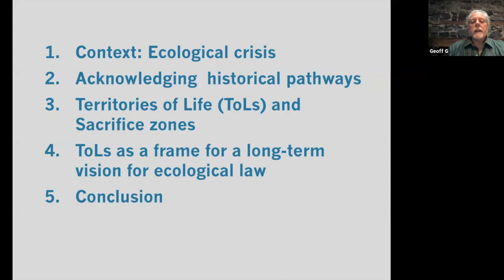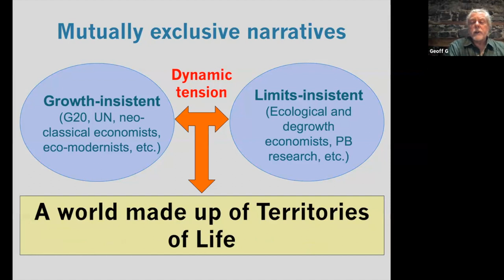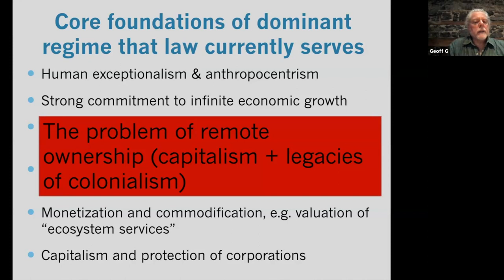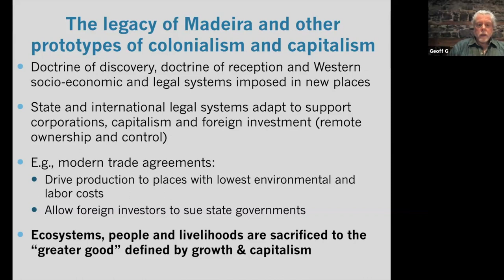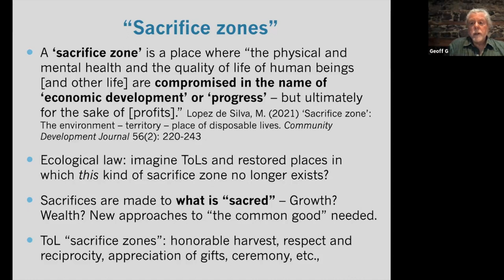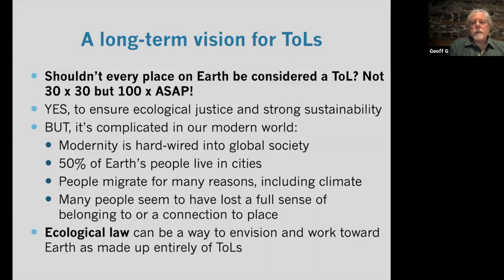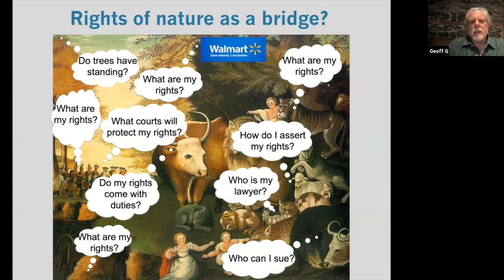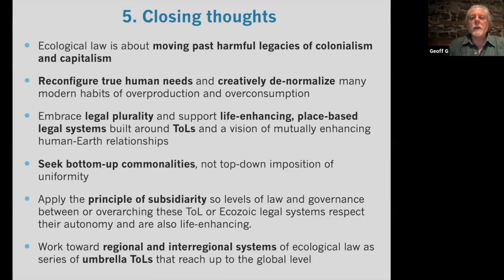Geoff Garver - Ecological law lecture - November 2023